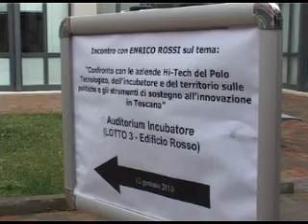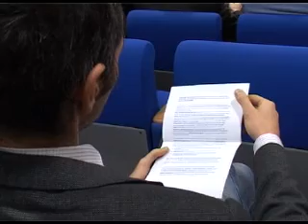Intervista di Pisanotizie a Enrico Rossi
Al Polo tecnologico di Navacchio in occasione dell'incontro con le aziende del territorio pisano Pisanotizie intervista il candidato alle elezioni regionali del PD Enrico Rossi